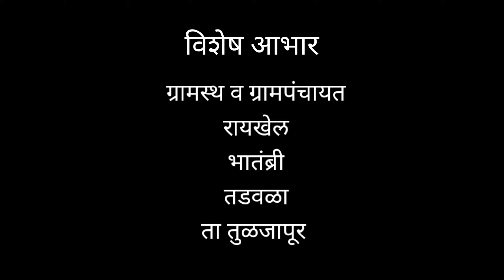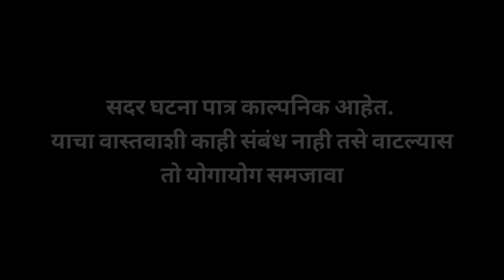पेताडाची दुनियादारी । संपूर्ण भाग #२० । ब्लॉक । Petadachi duniyadari । EP 20 । Marathi Web Series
पेताडाची दुनियादारी या वेबसिरिजच्या माध्यमातून विविध विषय घेवून मनोरंजनाबरोबरच समाजप्रबोधन केले जाते.

आजकाल लोक कोणत्याही कारणाने लोकांना ब्लॉक करतात अशी वेगवेगळी कारणे आपल्याला आजच्या भागात पहायला मिळणार आहेत. विडिओ पूर्ण पहा आणि आनंद घ्या. .

पेताडाची दुनियादारीच्या माध्यमातून आपल्या व्यवसायाची जाहिरात तसेच इवेंट आणि प्रमोशनसाठी संपर्क

कथा/पटकथा/लेखक/दिग्दर्शक / निर्माता
आण्णासाहेब शिवाजी कोळेकर

कलाकार
सुलक्षणा मोरे ओमकार वट्टे कल्याण रसाळ लता हरवाळकर मल्लिनाथ वैद्य भगवान सुरवसे अंबादास गुंड सदाशिव कवठाळे नितीन चिमणे सिद्धेश्वर पारवे पूजा लवटे अनुराधा वाघमोडे आकाश कोळगे विनोद महामुनी अमित वाकचौरे संदिप केवडकर हनुमंत गुंड संतोष मायकल